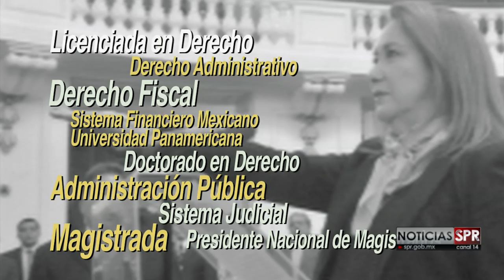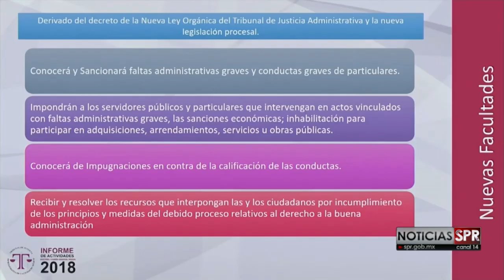Mujeres Imprescindibles. Yasmin Esquivel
Arlette Carreño nos trae una entrevista con Yasmin Esquivel, ministra Presidente del tribunal de Justicia Administrativa de la CDMX.